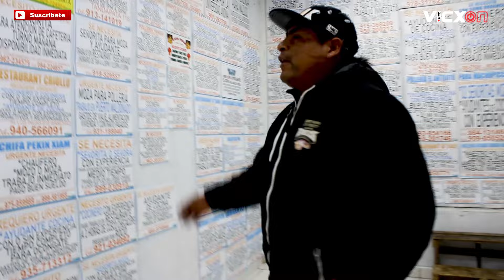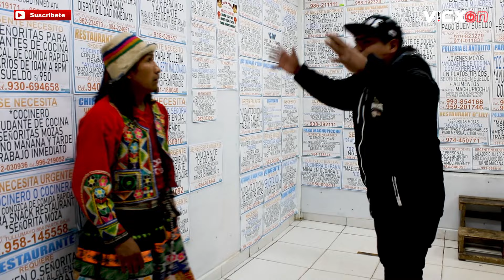La chola en la Obra // Cholita Jamqa // Capitulo 5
Espero que sea de tu agrado este sketch que se hizo con mucho cariño todo es ficticio solo es dar humor a nuestro publico

si te gusto el video te pido que comentes, darle lke,

ACTORES:
CHOLITA JAMQA // ESME

🎥 VICXON PRODUCCIONES

Copyright vicxon Producciones ©